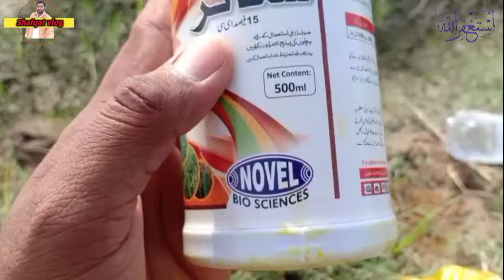Cotton spray start 2022 | Novel product skatur 500 ml | سپرے کپاس کو | Shafqat vlog | # Vlog 73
How to use skatur spray on cotton
Cotton spray start 2022
Follow Shafqat vlog on youtube
check out Shafqat vlog for more news and updates.
Tik tok id
ChShafqat6532